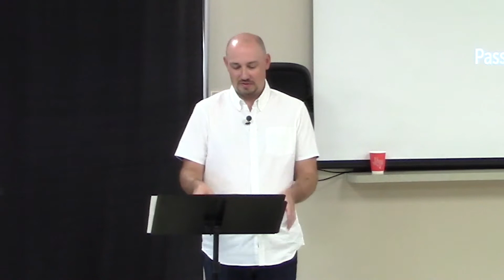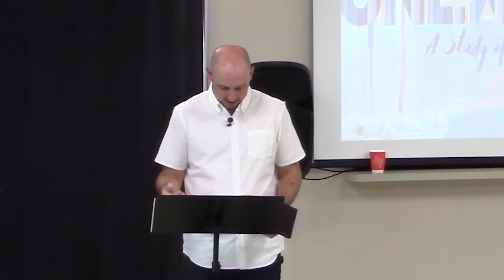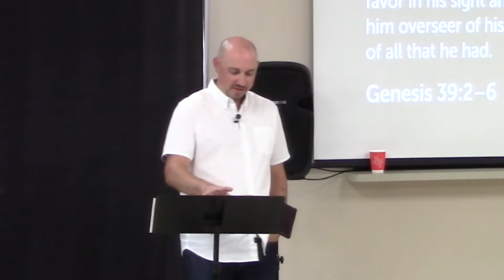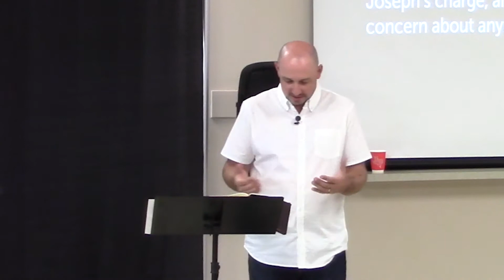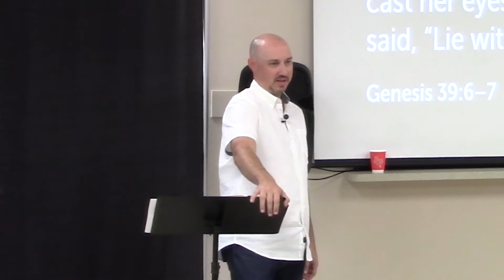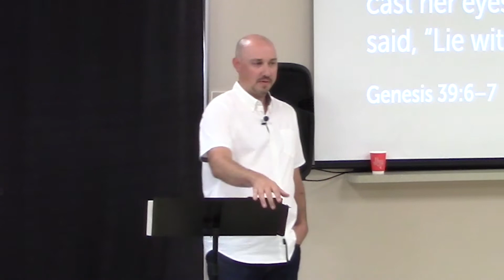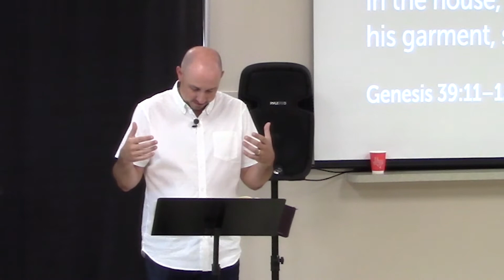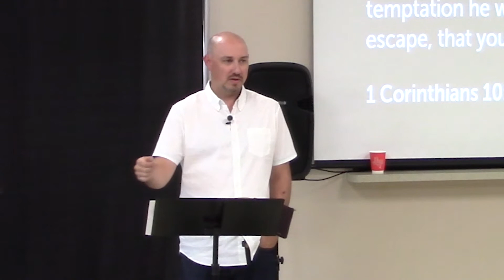10.10.21 - Hard Work & Heavy Temptation (Genesis 39)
Sermon preached by Randy Benson at The Garden Church in New Braunfels on October 10th, 2021, from the sermon series on the life of Joseph entitled "Unexpected."